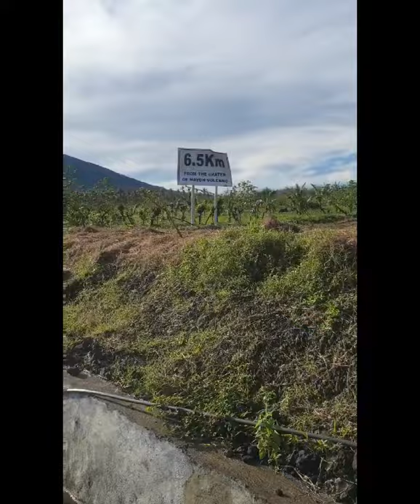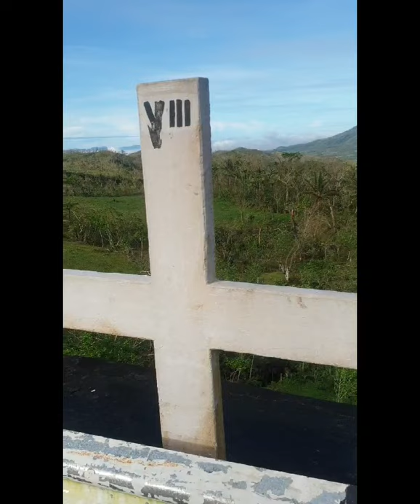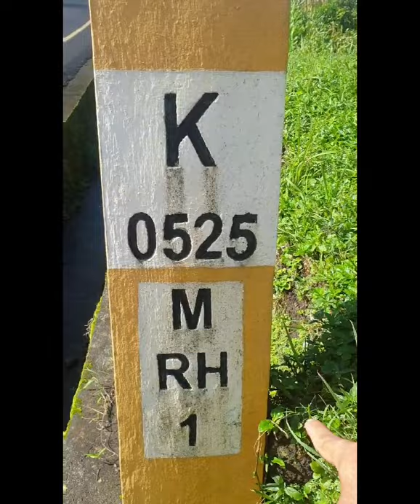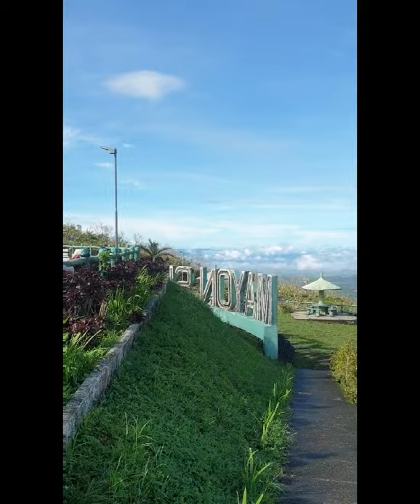MAYON SKYLINE SOLO RIDES|| TABACO CITY ALBAY | BEST YANI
bikeriding to Mayon Skyline Tabaco Albay
Mayon Rest House

EPS-TOPIK IN PHILIPPINES
EPS-TOPIK REVIEW LISTENING
EPS-TOPIK REVIEW READING
TOPIK EXAM
KLT IN PHILIPPINES

korean lessons words,
korean lesson conversation,
korean lesson 101 learn hangul in 20 minutes,
korean lesson intermediate,
korean lesson 1 alphabet,
korean lesson advance,
korean lessons basic,
korean lesson beginner,
korean beginner lesson alphabet,
korean language beginner lesson,
korean advance book lesson 1,
basic korean lesson 1,
korean book lesson 25,
korean english lesson coke youtube,
korean culture lesson,
korean lesson family,
first korean lesson,
korean language lessons for beginners,
korean lesson grammar,
one point korean lesson got7,
korean lesson hangul,
korean lesson listening,
korean lesson language,
learn korean lesson 1,
korean lesson philippines,
korean particles lesson,
korean lesson quiz,
quick korean lesson,
korean reading lesson,
korean lesson tagalog,
korean tutorial language lesson 1,
korean lesson vowels,
korean lesson verbs,
korean voice lesson,
korean vocabulary lesson 1,
double vowels korean lesson 1,
korean vowels lesson 1,
korean writing lesson,
korean conversation lesson 3